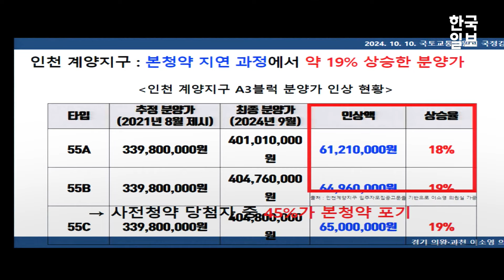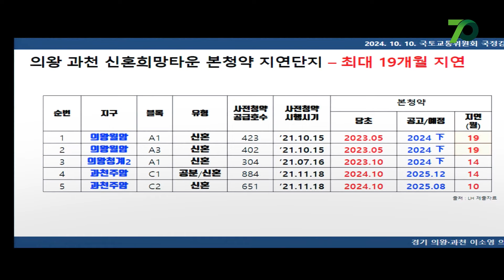이소영, '신혼희망타운 분양가 상승' 피해자 입장에서 LH 사장에게 설명하자...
10일 국회 국토교통위원회에서 열린 한국토지주택공사(LH) 등에 대한 국정감사에서 이소영 더불어민주당 의원은 신혼희망타운 단지의 분양가 상승과 관련 이한준 한국토지주택공사(LH) 사장에게 질의했다.

이소영 의원은 "이분들이 LH가 공고한 분양가를 보고 어떤 느낌이 들었을까 이런 것 생각해 봤냐"고 묻는데...